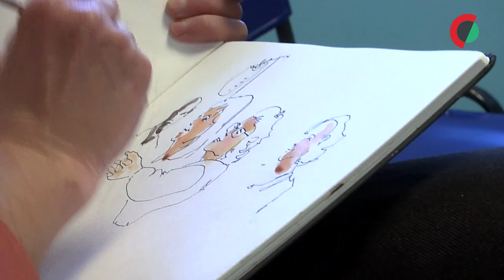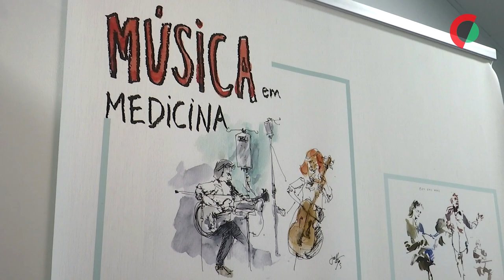Artistas, doentes e profissionais juntos em concerto que enche de cor o IPO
Um concerto em que artistas, doentes, familiares e profissionais partilham momentos que ficam gravados na memória e nas aguarelas pintadas por voluntários quebra quinzenalmente a rotina do Serviço de Oncologia Médica do IPO de Lisboa.